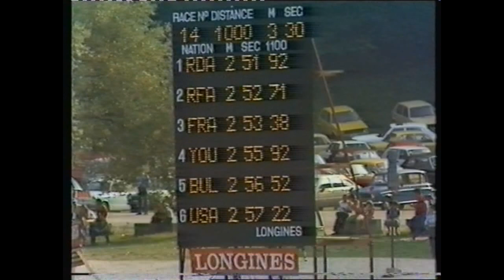1979 World Champs Mens 4x Final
1979 World Championships in Bled (which was part of Yugoslavia back in 1979).
Final of Mens quadruple sculls
Lane 1 West Germany
Lane 2 Yugoslavia
Lane 3 USA
Lane 4 France
Lane 5 Bulgaria
Lane 6 East Germany

Footage thanks to Stuart Wilson

Result was
1 East Germany 5:50.70
2 West Germany 5:54.16
3 France 5:57.80
4 Yugoslavia 6:01.24
5 USA 6:02.50
6 Bulgaria 6:02.66